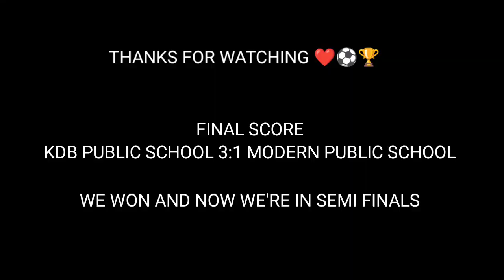FOOTBALL TOURNAMENT HIGHLIGHTS | KDB PUBLIC SCHOOL VS MODERN PUBLIC SCHOOL || 3-1 KDB WON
my name is Vaibhav Khera